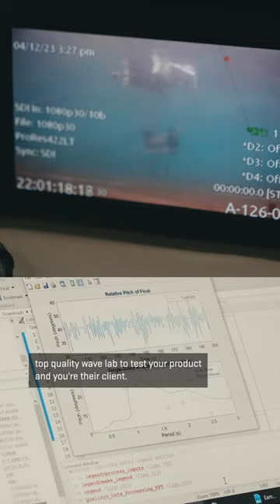Build a wave energy converter at Oregon State!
The Marine Energy Collegiate Competition team designs and tests a wave energy converter with support from faculty and industry mentors. They travel to Washington D.C. to compete against other teams across the nation. Ian Hermanson, mechanical engineering '24 and leader of this year's team, discusses how exciting it is to have a full professional engineering experience as an undergraduate student.